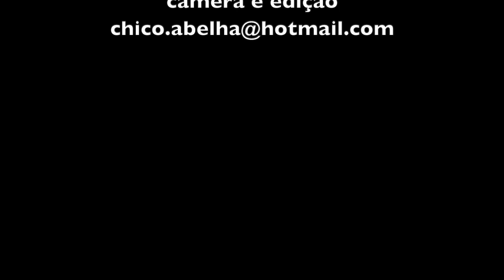MAUÊ - BAEPENDI MG - NAT E MARIO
Conheçam mais sobre o trabalho da Rizomar clicando nos links abaixo